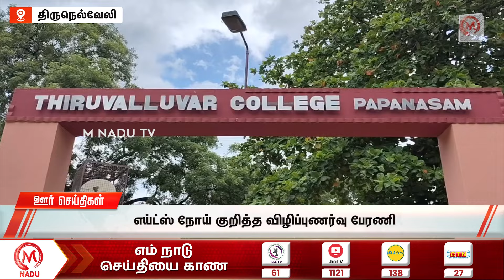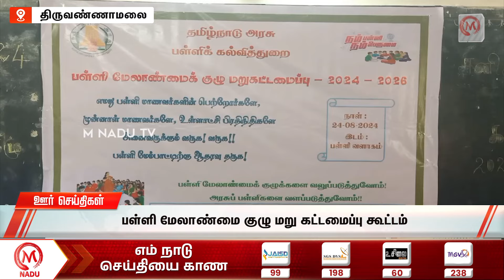இரவு - 10:00 PM ஊர் செய்திகள்- 24 August 2024 | District News | Night | M Nadu